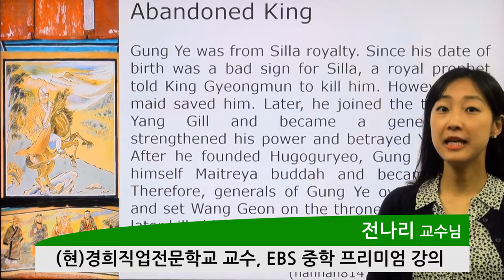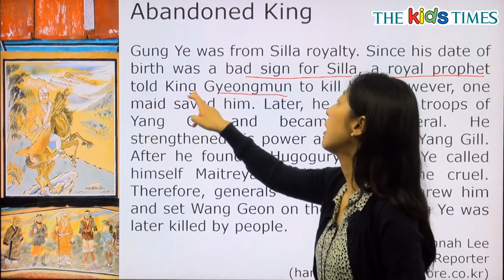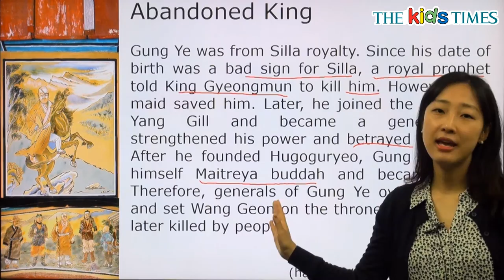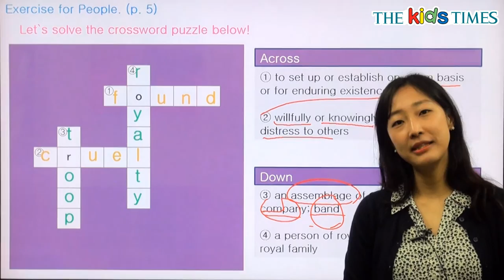Abandoned King - 전나리 선생님과 함께 하는 People 동영상 강의 ( The Kids Times - No.353 )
버려진 왕